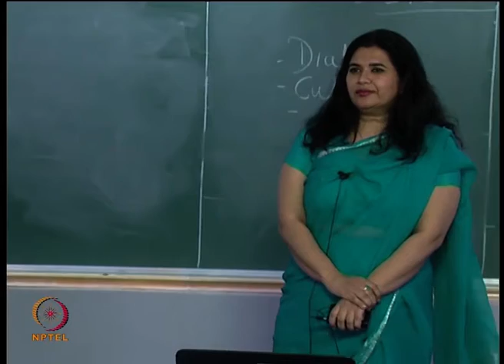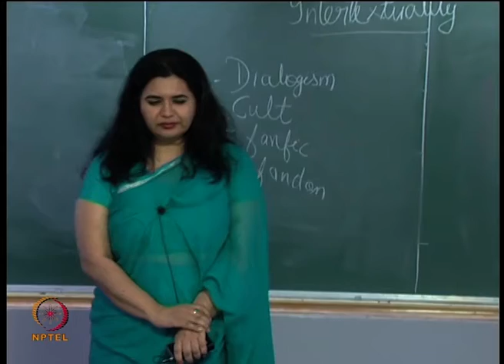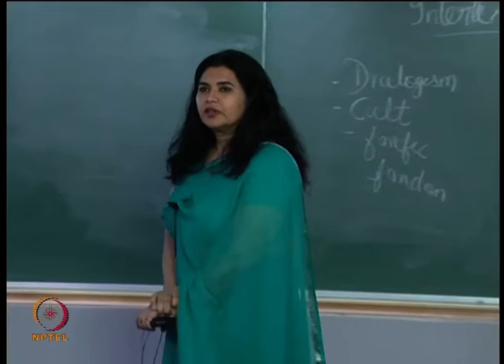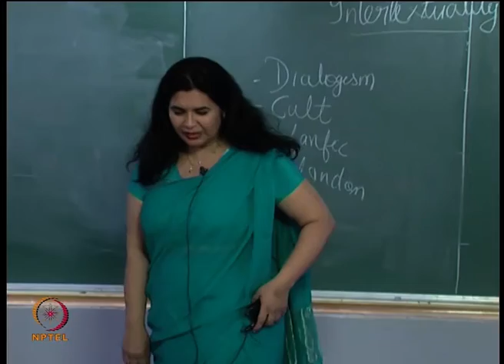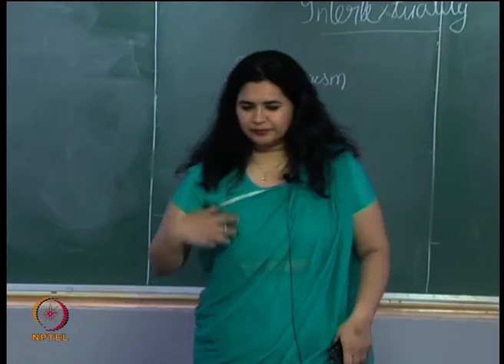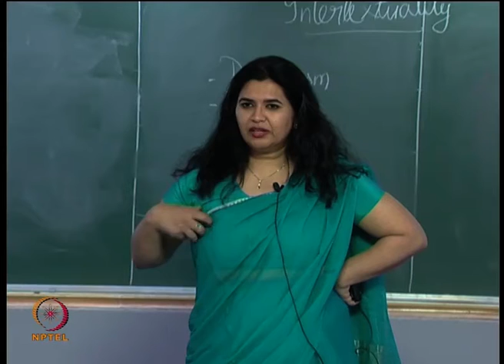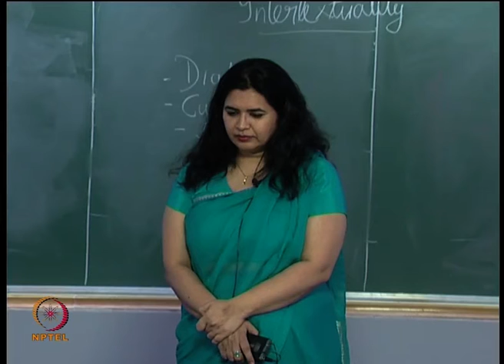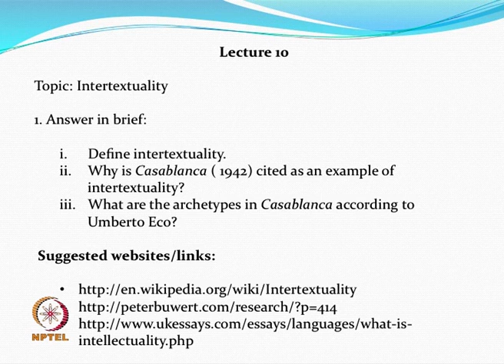#20 Intertextuality | Casablanca (1942) | Part 2 | Introduction to Film Studies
Welcome to 'Introduction to Film Studies' course !

This lecture continues the discussion of intertextuality with a focus on Ridley Scott's "Blade Runner." It highlights three key aspects of the film for analysis: cityspeak, the unique language spoken in the film's dystopian setting; the Tyrell Corporation and its symbolic representation of corporate power; and the concept of replicants, artificial humans exploring questions of identity and existence.